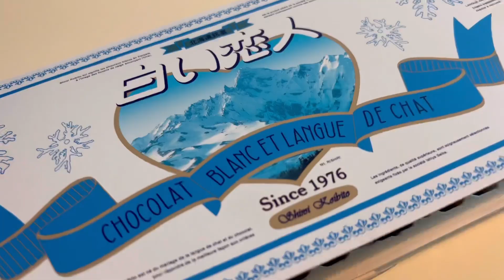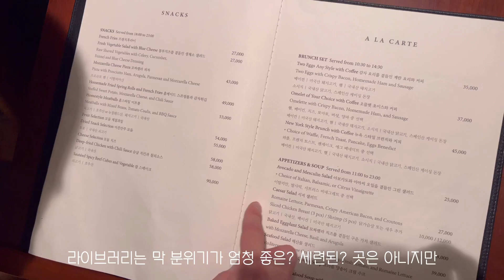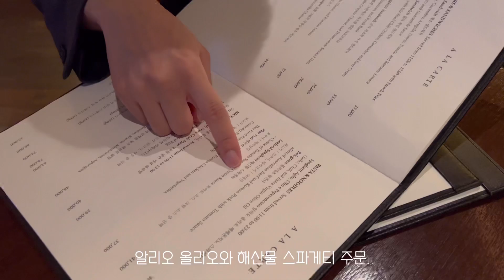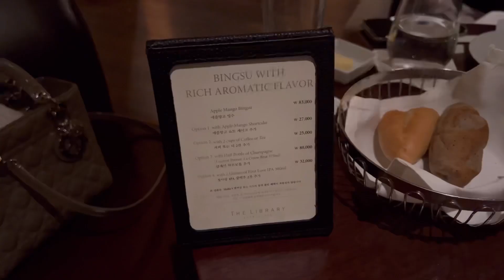애플 망고빙수 말고 이것도 드셔보세요 🍽 신라호텔 더 라이브러리 & 패스트리부티크 추천 메뉴. 신혼부부 일상 ☕️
집에서 빠르면 10분 거리인 신라호텔.
집에서 쉬다가 저녁 먹으러 다녀왔습니당 🥰
신라호텔 더 라이브러리 하면 '애플 망고빙수'가 유명한데요.
저희 부부는 이것을 먹으러 자주 갑니다ㅎㅎ
정말 좋아하는 더 라이브러리의 메뉴들 소개해요~

00:00   1주년 결혼기념일 주간 👰🏻‍♀️

00:40   집에서 커피 타임 ☕️
신라호텔 '패스트리부티크' 피칸파이

01:06   ISHIYA 시로이고이비토 쿠키 🍮

02:22   신라호텔 '더 라이브러리'
02:48   메뉴 추천 ! 🍝

05:53   집콕 일상 🥢

** iPhone 13 Pro로 촬영했습니다.